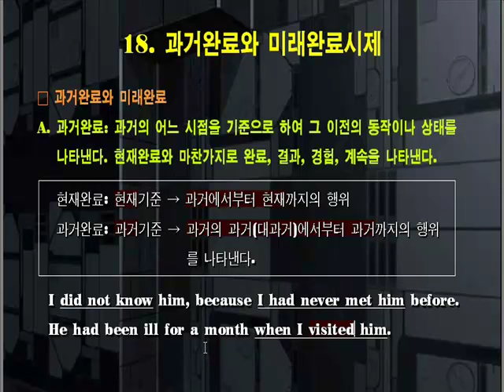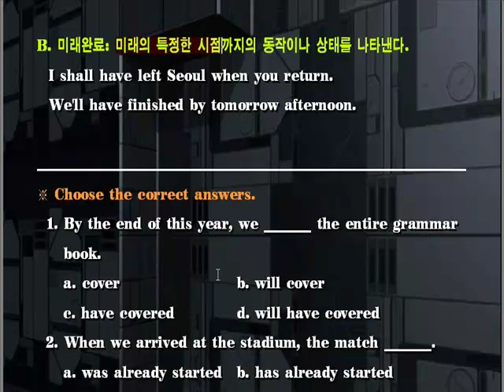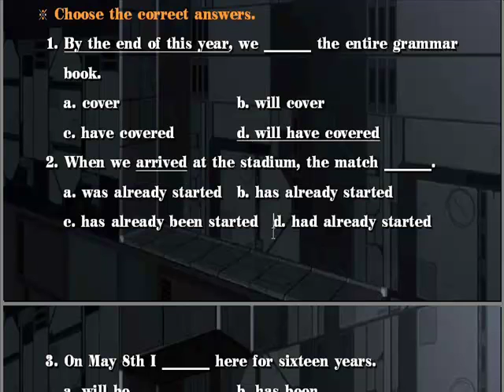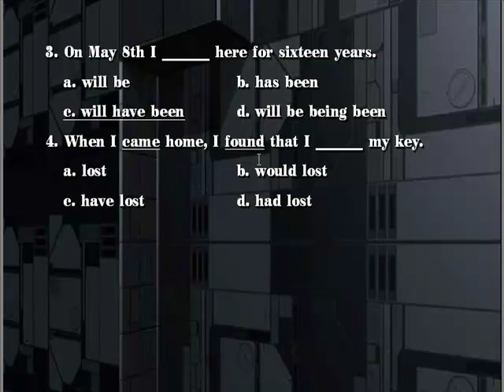[영문법특강] #18. 과거완료와 미래완료시제